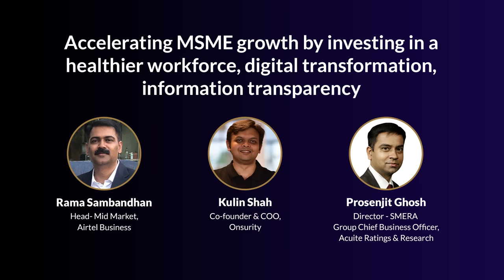Panel on accelerating MSME growth with healthier workforce, digital transformation info transparency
Watch Rama Sambandhan, Head- Mid Market, Airtel Business, Prosenjit Ghosh, Director - SMERA,
Group Chief Business Officer, Acuite Ratings & Research and Kulin Shah, COO and Co-founder, Onsurity discuss the challenges and opportunities for MSMEs in India to accelerate growth amidst the current business landscape. In a virtual panel discussion with Miloni Bhatt, Editor - Digital Broadcast, Economictimes.com, the panelists discuss the importance of information transparency in enabling greater access to credit for MSMEs, along with the need to ensure digital transformation of small and medium businesses and enable a healthcare workforce through health coverage for employees. The panellists also delved into the impact of high interest rates, the role of 5G in powering remote healthcare and logistics, and strategies for MSMEs to stay competitive in the current market environment.